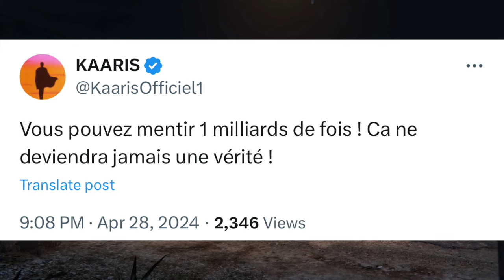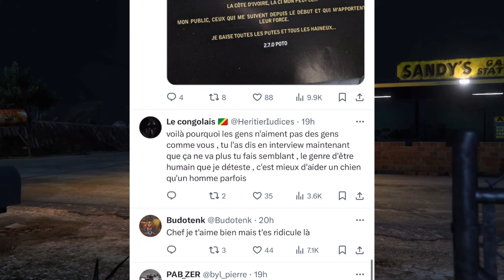Kaaris Répond Booba pour Or Noir, Tu ne peux pas cacher la vérité !